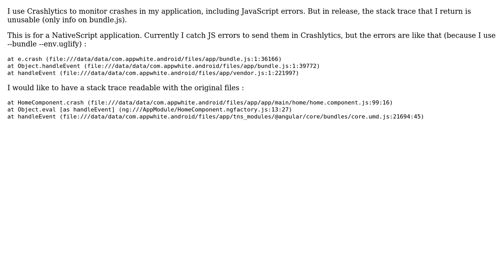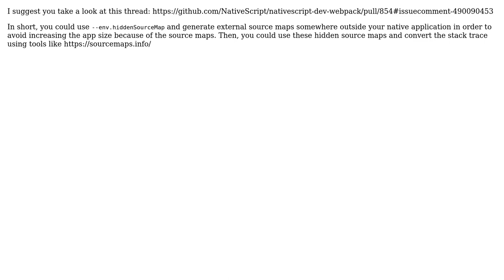Is it possible to use source maps to generate a usable stacktrace (with Crashlytics for example)...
Is it possible to use source maps to generate a usable stacktrace (with Crashlytics for example) with NativeScript

With thanks & praise to God, and with thanks to the many people who have made this project possible! | Content (except music & images) licensed under CC BY-SA | Music | Images & others | With thanks to user Dimitar Tachev user captainhaddock and the Stack Exchange Network Trademarks are property of their respective owners. You are responsible for your own actions.